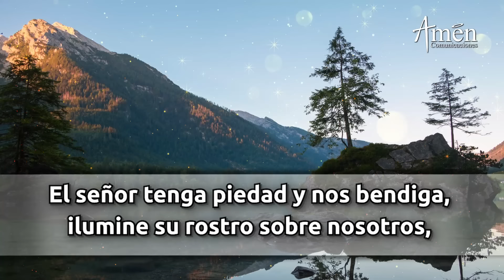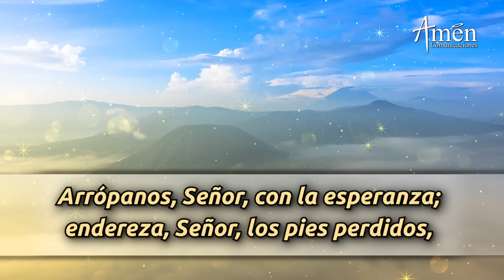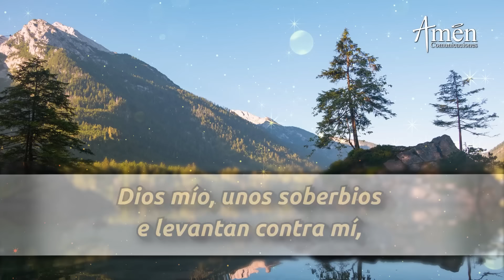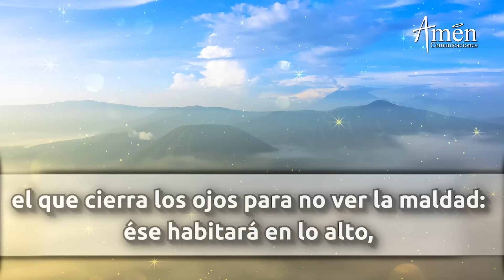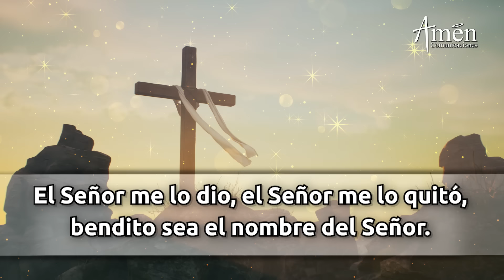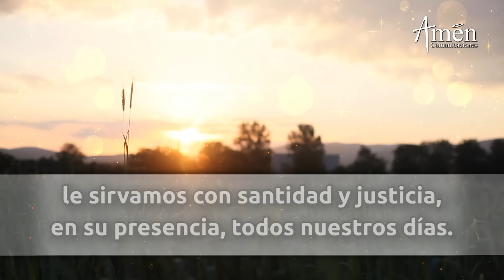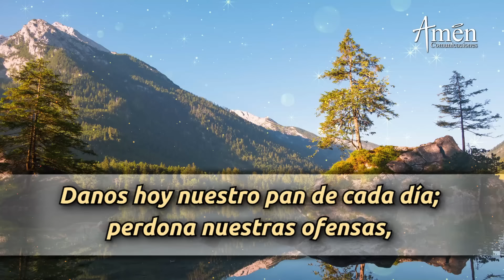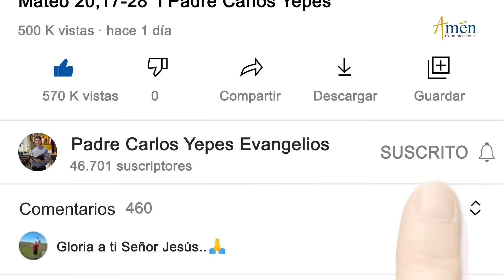Oración de la Mañana de hoy Miércoles 19 Junio 2024 l Padre Carlos Yepes l Laudes l Católica